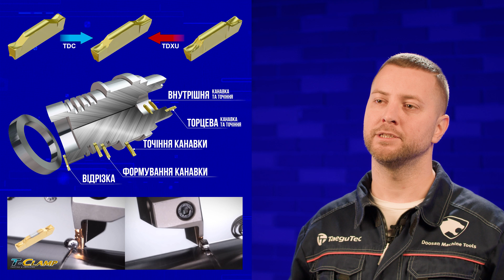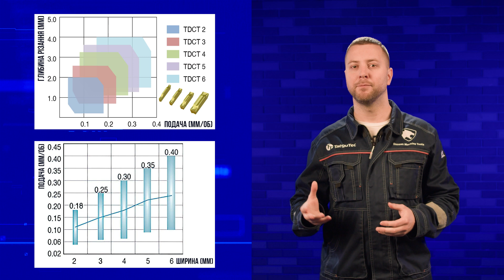Відеокурс TaeguTec | #19 | WINSFEED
#19 - Розробки компанії TaeguTec в рамках нової лінійки інструменту WINSFEED:
01:10 - універсальна геометрія T-Clamp для канавкової стандартної пластини
02:05 - 4-кромкова пластина QuadRush для формування спеціального профілю
03:12 - канавкова пластина TDCT.

T-Clamp - односторонні пластини шириною 10-25 мм. Можна отримати продукт у вигляді заготовки або вже готовий профіль з покриттям. Ефективне рішення для серійного виробництва або для обробки одного й того самого  профілю на багатьох деталях.

Розширення номенклатури QuadRush пластинами та державками великого габариту. Ідея створення такої концепції полягає у збільшенні продуктивності обробки за рахунок формування складного профілю за одне врізання. У порівнянні зі звичайною пластиною серії QuadRush, можна розраховувати на більший розмір.

Пластина TDCT - має переваги пластин TDC та TDXU, відповідає як за високопродуктивну відрізку, так і за обробку канавок.

Відповідальний за випуск - технолог за токарним напрямком TaeguTec - Єгор Резнік.